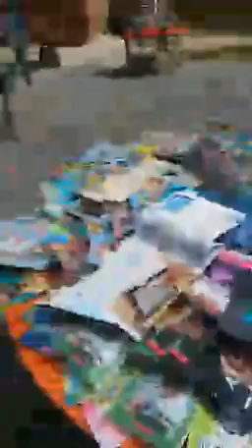BooksAndBbq Shelly's Helping Hands and SHORTY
TheGoodInTheHood EVERYWHERE we go.